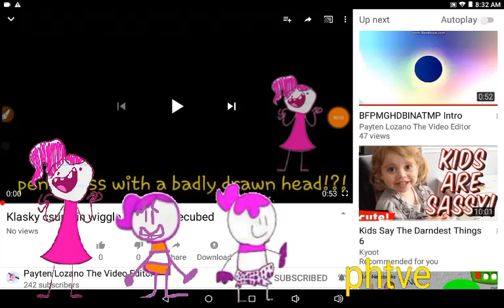klasky csupo in wiggle major arkansascubed